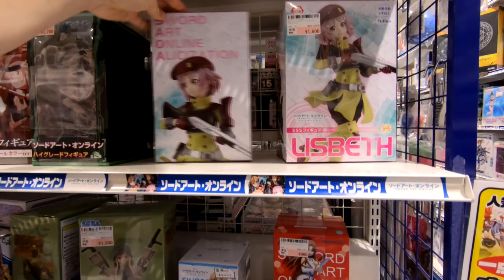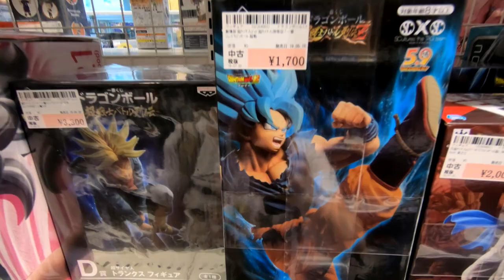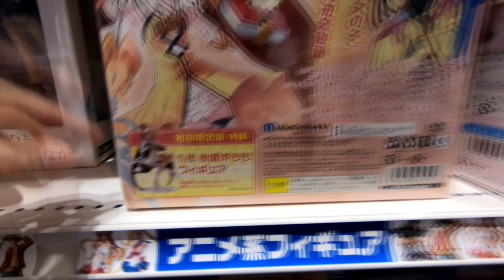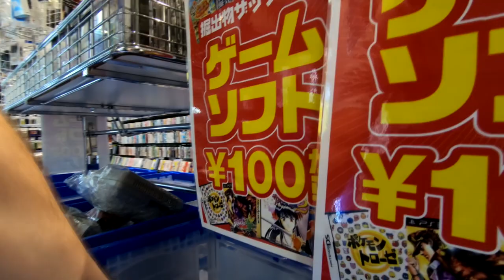Japon 2019 - Part 01 - Visite du Surugaya de Shinjuku - Tokyo - Magasin Retrogaming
Salut ! Pour cette première vidéo, je vous emmène rapidement voir ce que donne le Surugaya de Shinjuku qui a ouvert fin 2018 ! Une vidéo courte mais qui donne une bonne vue d'ensemble :)

TRC